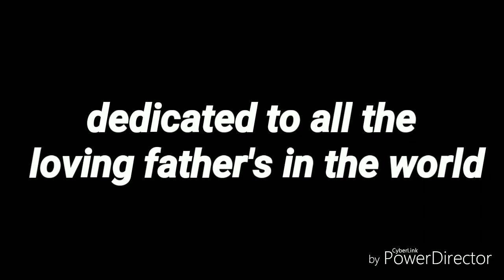Miss you Nanna😞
To all the loving father's HAPPY FATHER'S DAY